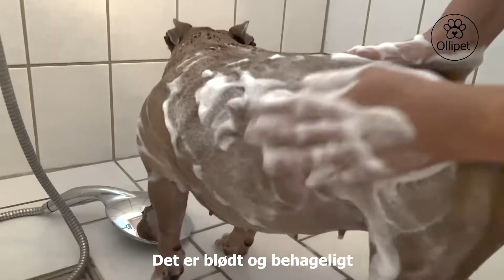Ollipet Luksus Håndklæde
- Supersugende håndklæde til efter badet eller den våde gåtur
Med dette store supersugende og hurtigtørrende microfiber-håndklæde fra Ollipet har du det perfekte håndklæde til at tørre din hund efter en tur i badet. Ollipet håndklædet er også en god sikkerhedsforanstaltning, hvis I kommer hjem efter en rigtig våd og beskidt gåtur.

Håndklædet absorberer straks vandet til sig, og du vil opleve, hvordan vandet bliver suget ud af pelsen. Størrelsen på håndklædet gør det let at svøbe omkring din hund, så den hurtigt vil blive tør igen. Ollipet Luksus Supersugende håndklæde er især også ideel til de små hunde, der nemt fryser efter et tiltrængt bad.

Kombinationen af polyester og polyamid gør håndklædet super blødt og lækkert - så det kan også med fordel anvendes som et hundetæppe i hundekurven. Det leveres i fire super fine farver, hvor alle har en sød pote broderet. Ollipet Luksus Supersugende Håndklæde måler ca. 75x125 cm, så det er dejlig stort til de fleste hunderacer.

Hvorfor vælge Ollipet Luksus Supersugende Håndklæde
- Supersugende og absorberende
- Blødt og lækkert
- Kan også bruges som et blødt hundetæppe
- Findes i fire fine farver
- Med potebroderi